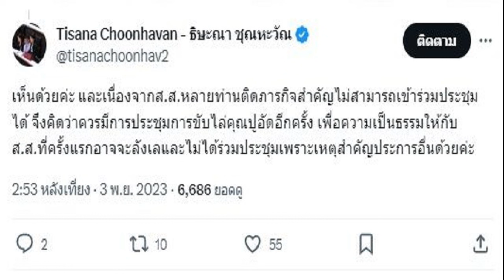ธิษะณา ประณาม ส ส เอามติภายในออกล่าแม่มด จี้ประชุมไล่ 'ปูอัด' อีกครั้ง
ธิษะณา ประณาม ส.ส. เอามติภายในออกล่าแม่มด จี้ ปูอัด ลาออก แนะควรมีการประชุมขับไล่อีกครั้ง เพื่ความเป็นธรรม ส.ส.ที่ลังเล-ไม่ได้ร่วม

กรณี 2 สส.พรรคก้าวไกล ถูกกล่าวหาคุกคามทางเพศ โดยพรรคมีมติขับ นายวุฒิพงศ์ ทองเหลา สส.ปราจีนบุรี ออกจากการเป็นสมาชิก
ส่วนกรณี ‘ปูอัด’ นายไชยามพวาน มั่นเพียรจิตต์ สส.กทม. ที่ประชุมออกเสียงไม่ถึง 3 ใน 4 ให้ขับพ้นสมาชิกพรรค จึงให้คาดโทษไว้ก่อน พร้อมให้ออกมาขอโทษ และเยียวยาผู้เสียหาย ทำให้เกิดกระแสวิพากษ์วิจารณ์ถึงความไม่เป็นธรรม
สส.ปูอัด ลุกหนี ถอนหายใจเฮือกใหญ่ ถูกจี้ถามขอโทษผู้เสียหายหรือยัง ยันไม่มีมุ้ง
‘ไกด์ วุฒิรักษ์’ ซัด สส.ปูอัด โค้งขอโทษพร่ำเพรื่อ ทำพรรคด่างพร้อย ลาออกเถอะ
ล่าสุด น.ส.ธิษะณา ชุณหะวัณ สส.กทม. พรรคก้าวไกล โพสต์ข้อความผ่านทางสังคมออนไลน์ ชี้แจงในเรื่องดังกล่าว ระบุว่า ดิฉันต้องขอชี้แจงในส่วนของดิฉันเอง ในกรณีการโหวตส.ส.เขตจอมทองคุกคามทางเพศและได้แสดงวิศัยทัศน์ในที่ประชุมไปว่าการคุกคามทางเพศมีสามรูปแบบด้วยกันในที่ทำงานหลักสากล
ธิษะณา ชุณหะวัณ สส.กทม. พรรคก้าวไกล
1.) bodylanguage การใช้ภาษากาย เช่น ส่งจูบ ขยิบตา ผิวปาก

2.) verbal การใช้คำพูดเช่นคำเกี้ยวพาราสี ชมว่าสวย ฯลฯที่เป็นการแสดงออกเกี่ยวกับรูปลักษณ์ภายนอก

3.) physical การใช้เนื้อตัวร่างกายสัมผัสโดยไม่ได้รับความยินยอม

อีกกรณีที่เป็นที่ถกเถียงกันในวงกว้างคือการให้ consent (ยินยอม) ซึ่งเป็นอะไรที่พิสูจน์ยากที่สุด เนื่องจากส่วนมากเหตุการณ์การคุกคามทางเพศจะเกิดในที่ลับหรือที่ส่วนตัว จึงสามารถพิสูจน์ได้ยาก ดิฉันเคยศึกษากรณีนี้ในสหราชอาณาจักร พบว่า 80% ของกรณีคุกคามทางเพศถูกยกฟ้อง เพราะหลักฐานที่ไม่ชัดเจน

อย่างไรก็ดีในกรณีของ ส.ส.จอมทอง มีความสัมพันธ์เชิงอำนาจเข้ามาเกี่ยวพันด้วยหรือที่เรียกว่า power dynamic หรือการ abuse of power จึงผิดในทุกกรณี
ส่วนตอนโหวตต้องยอมรับว่าดิฉันมีความลังเลใจ เนื่องจากที่ได้ฟังมาจากหลายท่าน และมีข้อมูลที่ขัดแย้งกันหลายประการ

และส่วนตัวยังเคยได้ร่วมงานหลายครั้งตั้งแต่ก่อนเป็นส.ส. และส่วนตัวไม่เคยได้ประสบการณณ์การคุกคามทางเพศจากส.ส.ท่านนี้ ถึงจะมีถึงเนื้อถึงตัว แต่ดิฉันอาศัยอยู่ต่างประเทศตั้งแต่อายุ 13 เพราะฉะนั้นการกอดทักทายหรือให้กำลังใจจึงไม่ใช่เรื่องแปลกสำหรับดิฉัน
ส่วนในยุโรปทักทายกันด้วยกันหอมแก้มสองข้างถึงจะเป็นเพศเดียวกันด้วยซ้ำ ซึ่งดิฉันก็เคยแต่งงานกับคนยุโรป จึงชินกับการทักทายหรือการปลอบใจกันด้วยการกอดหรือถึงเนื้อถึงตัวจึงไม่เคยถือสา

ตอนแรกต้องยอมรับว่ามีความลังเล เนื่องจากเคยทำงานด้วยกันมาก่อน และไม่เคยประสบเหตุการณ์ดังกล่าว และไม่เคยคุยกับผู้เสียหาย

อย่างไรก็ดีดิฉันได้ยกมือเพื่อขับส.ส.คนดังกล่าวออกจากพรรค แต่ยกช้ากว่าคนอื่น เนื่องจากก่อนยกมือได้ถามเหตุผลกับคนอื่น (ขอไม่เอ่ยนาม) ที่ไม่ได้ยกมือ แต่สุดท้ายแล้ว ดิฉันได้ยกมือขับค่ะ คนที่นั่งข้างดิฉันสามารถยืนยันได้ แต่ดิฉันจะไม่เอ่ยชื่อคนที่นั่งข้างดิฉันเช่นกันค่ะ
‘ปูอัด’ นายไชยามพวาน มั่นเพียรจิตต์ สส.กทม.
สุดท้ายแล้วการลงมติครั้งนี้เป็นมติรับที่ได้รับการตกลง “ภายในพรรค” แล้วว่าจะไม่เปิดเผยสู่สาธารณะและเป็นสิทธิส่วนบุคคลเหมือนสิทธิในการเลือกตั้งที่เวลาคุณเข้าคูหามีกฎหมายห้ามเปิดเผยผลโหวต หรือห้ามให้คนอื่นเห็นผลโหวต เพราะฉะนั้นดิฉันคิดว่าส.ส.ควรเคารพสิทธิ์ของเพื่อนส.ส. ทุกท่าน

ขอประณาม ส.ส.ที่ทราบถึง มติในที่ประชุมว่าเป็นการลงมติลับและออกมาล่าแม่มด รวมถึงให้การแบบกำกวมเหมาถึงคนที่โหวตไม่ขับ ทำให้เกิดความเข้าใจผิดเป็นวงกว้าง ทั้งที่มีมติแล้วว่าจะไม่เปิดเผยสู่สาธารณะ และไม่เคารพเอกสิทธิ์ของส.ส. เหล่านั้นค่ะ

ที่สำคัญขอเรียกร้องให้ส.ส. จอมทอง หรือ คุณปูอัด ไชยามพวาน ลาออก เพื่อแสดงความรับผิดชอบต่อสังคม เพราะถึงเสียงจะไม่ถึง 1 ใน 3 ตามรัฐธรรมนูญกำหนด แต่เป็นเสียงส่วนมากที่ขับคุณปูอัดออก
หากคุณเคารพเสียงข้างมาก และไม่เคารพในกติกาโจรอย่างรัฐธรรมนูญ 60 ควรลาออกตาม ครรลองของประชาธิปไตย เสียงข้างมากค่ะ
ทั้งนี้ ธิษะณา ยังตอบความคิดเห็นอีกว่า เนื่องจากส.ส.หลายท่านติดภารกิจสำคัญ ไม่สามารถเข้าร่วมประชุมได้ จึงคิดว่าควรมีการประชุมการขับไล่คุณปูอัดอีกครั้ง เพื่อความเป็นธรรมให้กับส.ส.ที่ครั้งแรกอาจลังเลและไม่ได้ร่วมประชุม เพราะเหตุสำคัญประการอื่นด้วยค่ะ